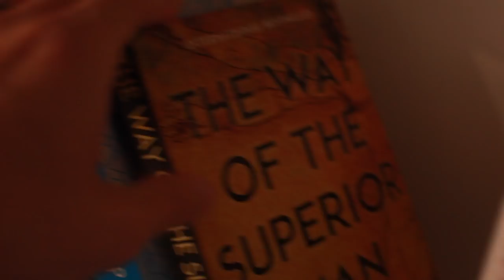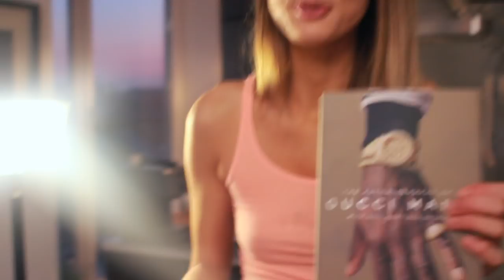Plate Theory Saved Our Marriage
After a year hiatus I decided to switch the channel from daily vlog posts to discussing manosphere related topics including redpill awareness, plate theory, gynocentrism, MGTOW and my wife Emma and I will teach you to not be a beta bitch.